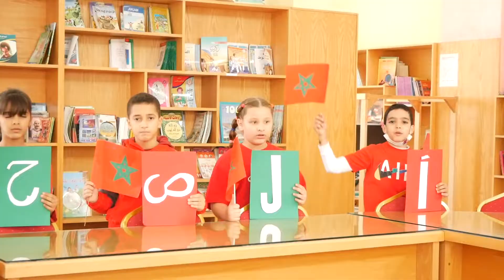حروف الصحراء المغربية تتكلم